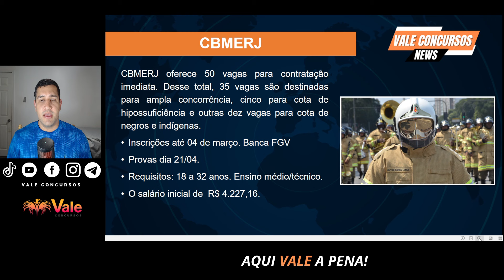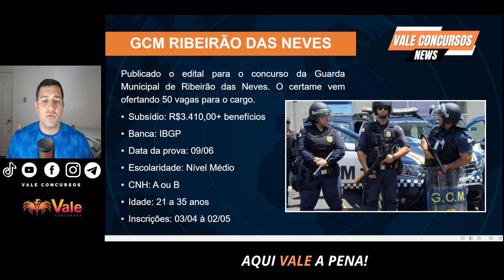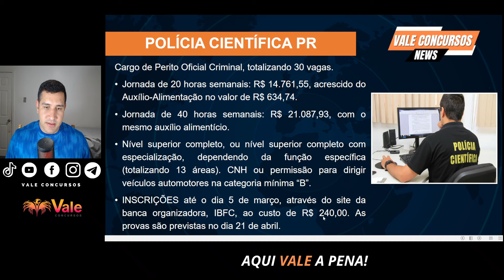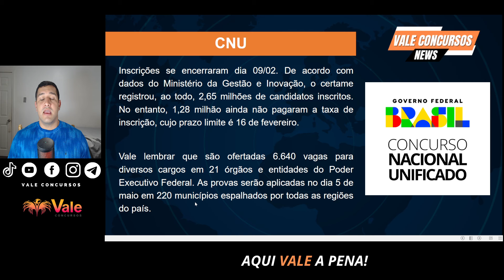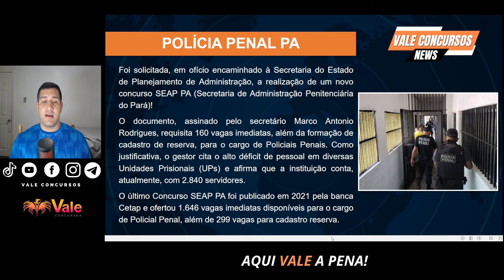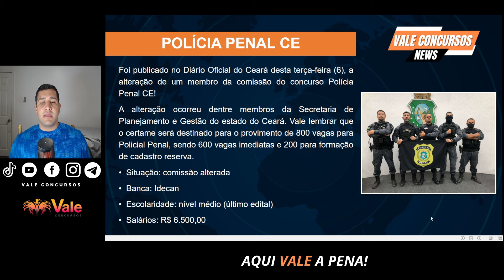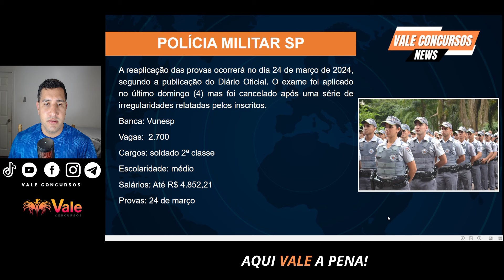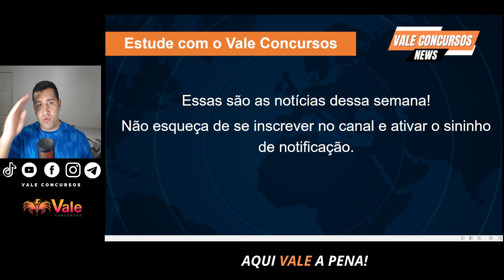2ª Semana Concursos Fevereiro - Vale News